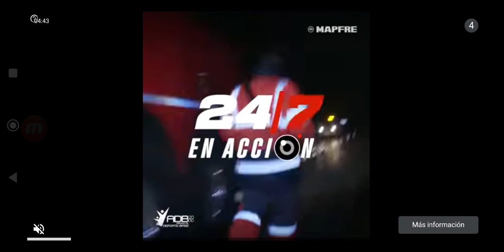ESTO ES MUY EXTRAÑO...😱 STUMBLE GUYS